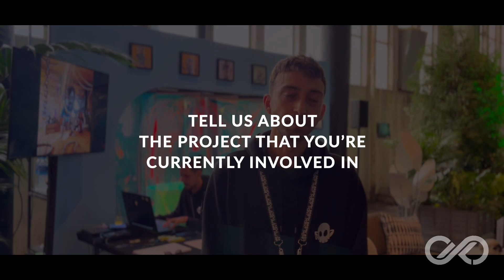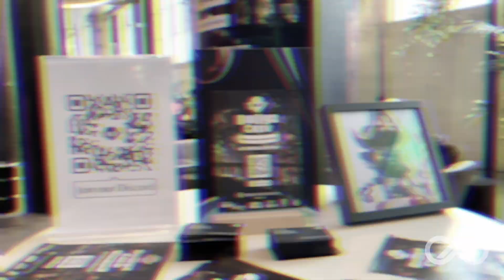Solana Builder: William from Bullyz Crew | Breakpoint 2023 Series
Ahoy!

We're excited to introduce our next builder from Breakpoint 2023, William Co-Founder & CEO of Bullyz Crew!

Bullyz Crew, a next-gen IP, envisions crafting the future of mainstream entertainment. The flagship is their 3D animated TV show, starring their unique Bullyz.

Bullyz Crew is an official partner of the Solana Foundation for this year’s Breakpoint, and their team has developed an AR treasure hunt with hundreds of treasures hidden within the venue.

It was amazing to visit their booth and meet their incredible team!

Dive into the video interview to learn about their latest projects and how they’re onboarding mainstream audiences through entertainment.